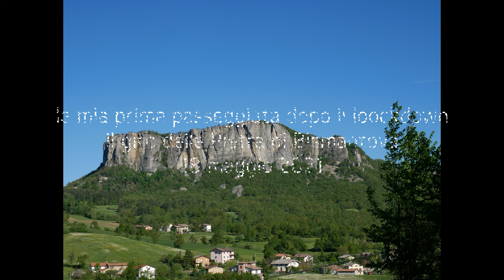Giro della Pietra i Bismantova ,Prima uscita dopo il lockdown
18 maggio 2021;loockdown terminato,si può uscire,approfitto della bellisima giornata,g'à avevo programmato il giro della Pietra di Bismantova,dopo averlo fatto decine divolte in bicicletta decido di farlo a piedi;con la bicicletta ci si arriva direttamente da puianello,per farlo a piedi ho scelto di arrivare all'inizio dell'anello con un mezzo publico,io sono partito da casa mia Puianello sulla SS63 sonl autobus di linea 44 questo bus parte dalla stazione bus dietro alla stazione FS con annesso parcheggio,lungo il percorso tante sono le fermate con possibilita di lasciare l auto o arrivarci con un altro mezzo pubblico,le frequenze sono molto buone praticmente una ogni ora
Poco prima del centro abitato di Castelnuovo si  scende e si prende la strada x Casale,è possibile anche farlo in senso antiorario e scendere alla fermata dell ospedale,vi sono parecchi bar dove fare ottime colazioni,anzi consiglio e fare scorta di acqua anche se ilpercorso non è impegnativo,da quest anno sono state posizionate parecchie fontanelle,su ttto il percorsonon vi sono bar fatre scorta di barrette o frutta,il perecorso è tutto in asfalto,non impegnativo ma da magio è tutto al sole quindi attenzione,si arriva al cento di castelnuovo monti dove possibile trovare ottimi posti x mangiare dopo la passeggiata in attesa del bus x il ritorno,vi sono anche possibiltà di aggiungere qualche deviazione,una per arrivare sotto alla pietra e poi salire sulla vetta,e anche la visita ad un B&B il ginepro,con questi percorsi si allunga a tutta la giornata il tempo